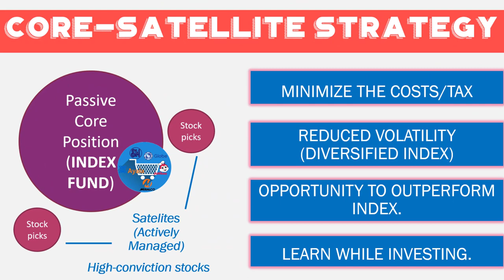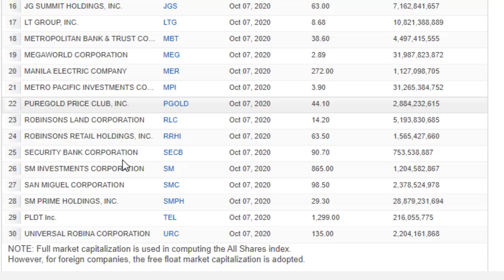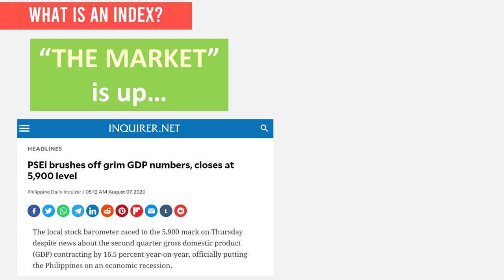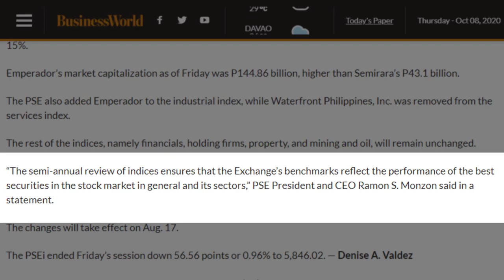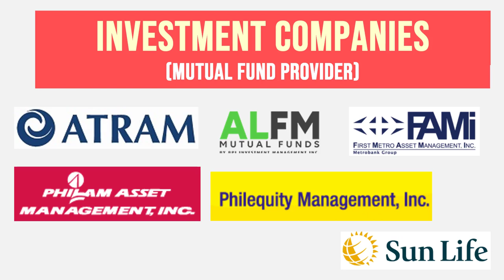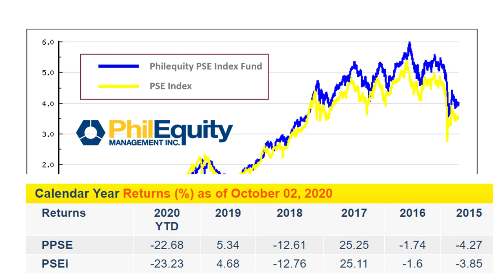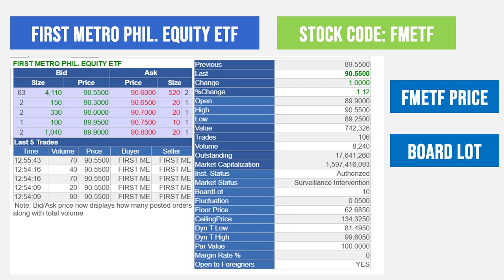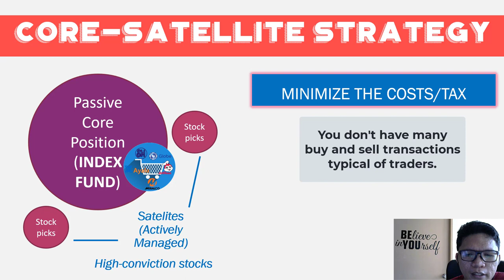ETF Exchange Traded Funds in the Philippines for beginners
All the basics about Index Investing in Philippine Stock Market through Mutual Funds and ETF (Exchange Traded Funds).

0:00 Intro
1:45 What is an Index
3:16 Stock Market Indeces
5:16 Philippine Stock Market Index
8:09 PSEi Total Return Index (PSEi TRI)
9:24 Index Investing
10:22 Advantages of Investing in Index
12:17 Risk when Investing in Index
14:31 How to Invest in an index in the Philippines
14:45 Index Mutual Funds
20:24 Exchange Traded Fund (ETF)
21:54 FMETF (First Metro Phil Equity ETF)
24:21 Index Investing Strategy